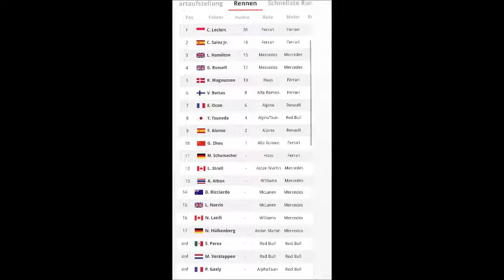Ferrarifestspiele zum Auftakt 🥰|BahrainGP|keep.racing#002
Die Formel 1 Saison 2022 ist gestartet und es hätte nicht spektakulärer losgehen können.
Der große Gewinner am Ende heißt Ferrari die nach Singapur 2019 endlich mal wieder (doppelt) ganz oben stehen!

Für red Bull hätte das Wochenende nicht schlimmer sein können. Statt einem Podestplatz gab es für beide Fahrer am Ende 0 Punkte und die großen Fragezeichen warum die Hydraulik gestreikt hat.
Nächstes Wochenende geht es dann direkt in Jiddah schon weiter. In Saudi-Arabien wird sich dann zeigen ob Ferrari wirklich dauerhaft um die Spitze mitkämpfen kann und ob Mercedes, die mit Glück heute das Podium erreichten, zu alter Form zurückfinden können!